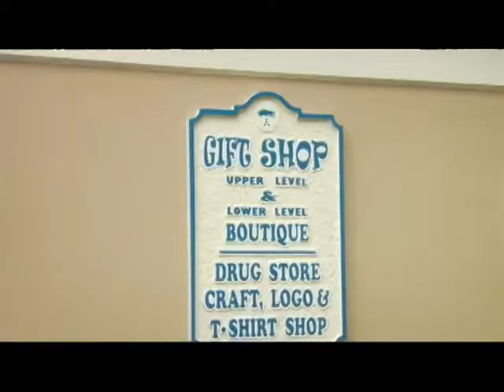Pree Dis Episode 154 part 3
This episode of Pree Dis was shot on location at the enchanting Couples San Souci resort in St Mary, Jamaica. Courtesy of presenter Joel 'Kruddy' Harrison, this episode takes viewers through the pages of entertainment and lifestyle in Jamaica.  Among the features in this episode are: A feature on Couples San Souci Resort; the Jamaica Observer's Take Style Out event; Furniture, appliance and lifestyle store Courts Jamaica gets in on the Take Style Out action; former beauty queen Yendi Phillips talks about her new role as Courts Spokesperson; the Healthy Living Tip of the week courtesy of SIPS Spring Water; Talent on the Rise zooms in on rising newcomer Gevano; Ms Jamaica UK 2012 Gemma Feare talks about winning the coveted UK beauty title; Fashion and music at Take Style Out courtesy of DIGICEL; the Pree Dis Caribbean Top Ten Chart; and St Jago High School athlete Shemar Barnes is profiled in our Youth in Sports feature. Pree Dis airs in Jamaica on FLOW TV Channel 100 and on Entertainment Plus; across the Caribbean Pree Dis airs on Caribvision; on Columbus Cable in Antigua and Barbuda; in Canada via Rogers Cable (CEEN TV); and in New York via Cabletron/Optimum Cable.